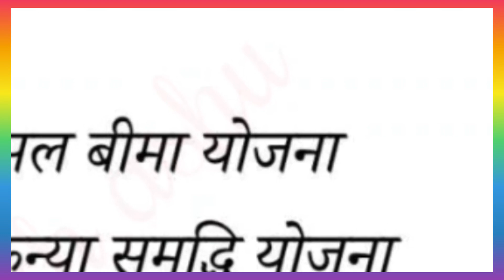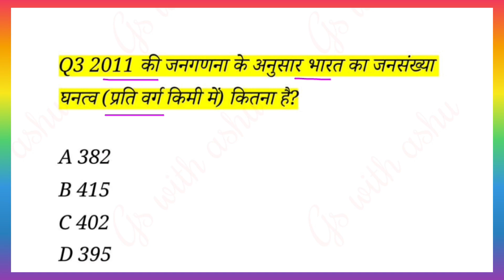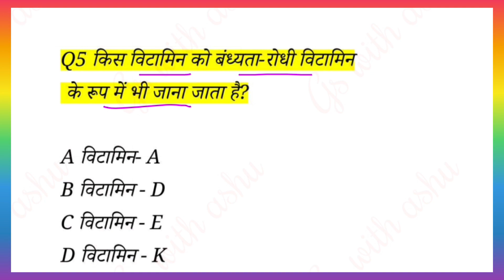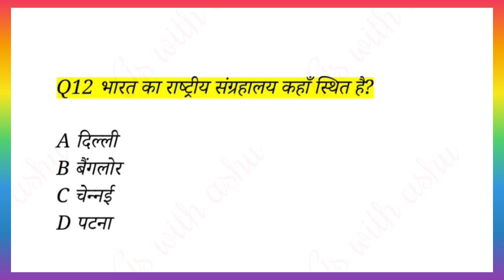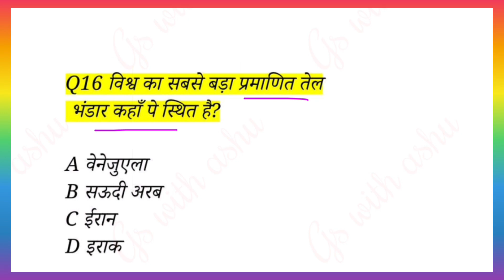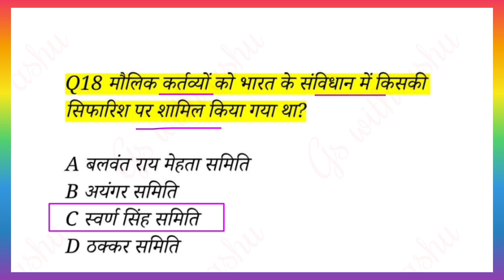BSSC Parichari Group D Vacancy 2023 || बिहार परिचारी सहायक || Bihar Parichari mock test || set 58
परिचारी सहायक भर्ती 2023
बिहार विद्यालय सहायक एवं परिचारी भर्ती शुरु 2022
परिचारी सहायक भर्ती बिहार
बिहार परिचारी सहायक भर्ती 2023
बिहार सहायक और परिचारी बहाली 2023
बिहार सहायक और परिचारी भर्ती 2023
परिचारि सहायक भर्ती बिहार 2023
बिहार परिचारी सहायक मेरिट लिस्ट कैसे चेक करें
बिहार विद्यालय सहायक परिचारी बहाली 2023
बिहार विद्यालय सहायक और परिचारी भर्ती कब होगी
बिहार शिक्षा विभाग सहायक और परिचारी बहाली 2023
बिहार विद्यालय सहायक परिचारी का कितना सीट है
bihar parichari sahayak vacancy 2023
bihar parichari group d new vacancy 2023
bihar civil court practice set
bihar vidhan parishad group d online form 2023
bihar parichari vacancy 2023
bihar group d bharti
best practice set book for bihar civil court peon
bihar parichari sahayak vacancy 2023 online apply date
bihar civil court set practice
bihar parichari